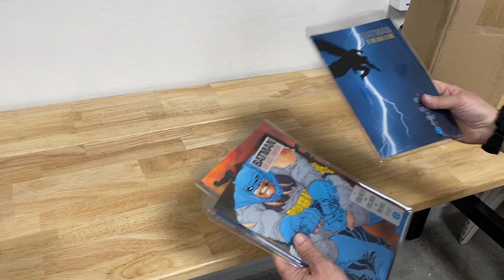Unboxing, DC Collectibles Designer Series Batman: The Dark Knight Returns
By Frank Miller  #486 out of 5,000